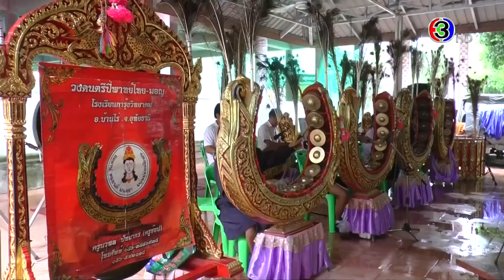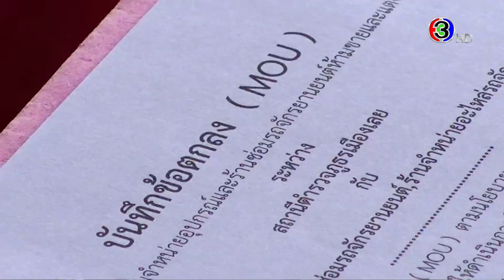ข่าวนอกลู่ 21 พ.ย. 64 - ลูกชายจัดวงปี่พาทย์ บรรเลงเพลง 'สุรพล สมบัติเจริญ' ส่งพ่อครั้งสุดท้าย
รายการข่าวนอกลู่ วันที่ 21 พฤศจิกายน 2564
- สีสันงานกฐิน แห่อย่างยิ่งใหญ่ กับเงินร่วมบุญ 30 ล้านบาท
- ลูกชายจัดวงปี่พาทย์ไทย-มอญ บรรเลงเพลงของศิลปินในตำนาน 'สุรพล สมบัติเจริญ' ส่งพ่อครั้งสุดท้าย
- บอกลา! ป้าขายหมูปิ้ง ไม้ละ 1 บาท เตรียมวางมือ เพราะอายุมากแล้ว หลานให้คำมั่นรับช่วงต่อ
- ผู้ว่าฯกาฬสินธุ์ สับริบบิ้นเปิดงาน อบรมพ่อครัว-แม่ครัว ภาคอีสานตอนกลาง
- ลุงแซม ฝรั่งใจบุญ แจกถุงยังชีพช่วยชาวบ้าน ที่ประสบภัยน้ำท่วม
- ตร.เลย เยี่ยมร้านซ่อมจยย. ขอความร่วมมืองดแต่งท่อให้วัยรุ่น เพื่อป้องกันแก๊งรถซิ่ง